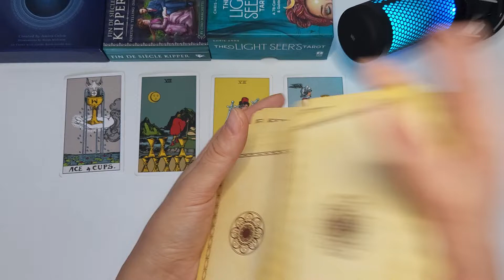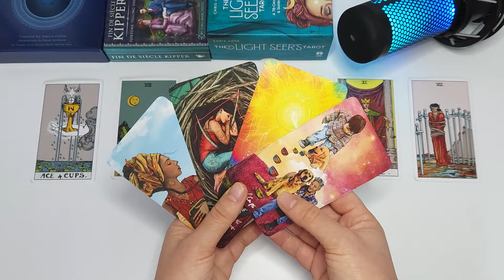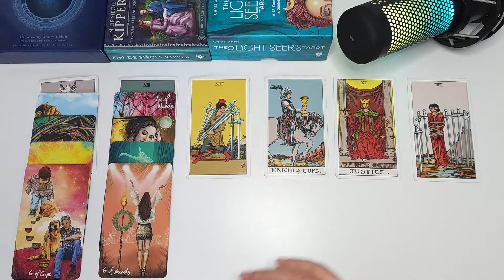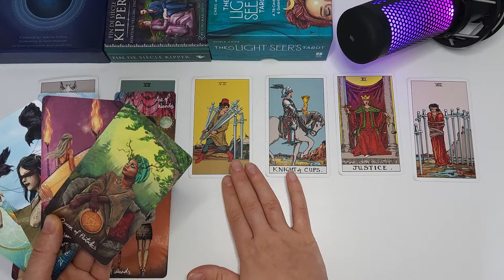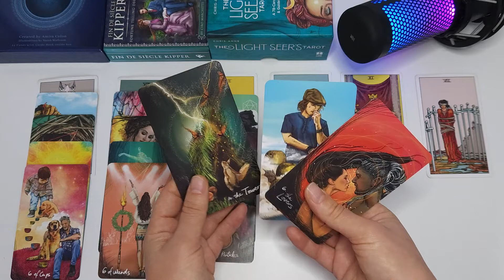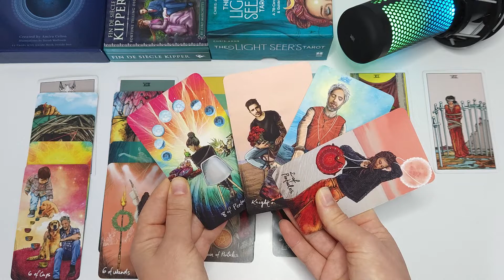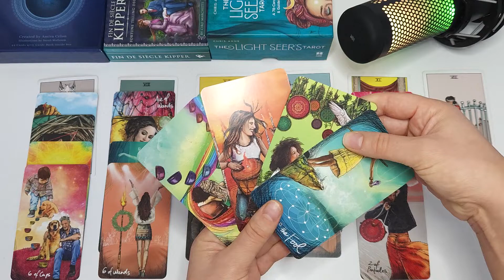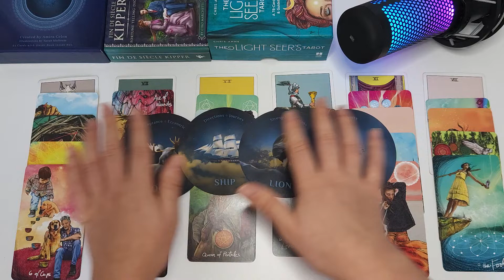CAPRICORN: Leaving Unfulfilling Relationship, Taking A Leap Of Faith! January 2023 (1st half)